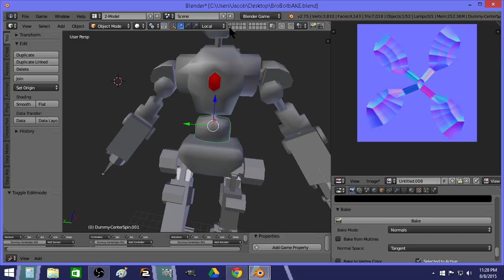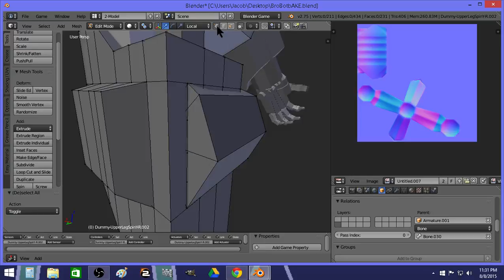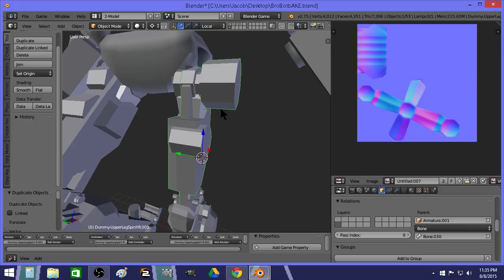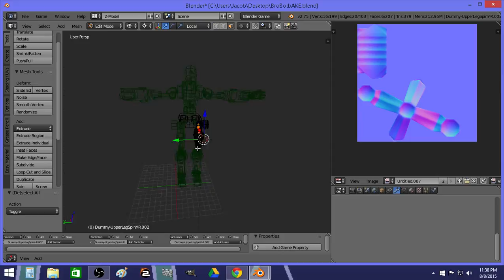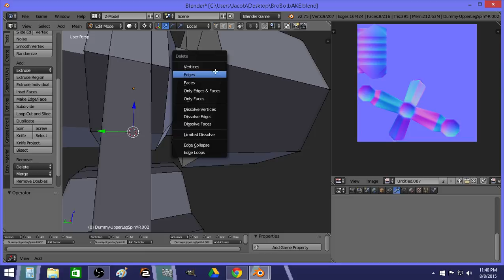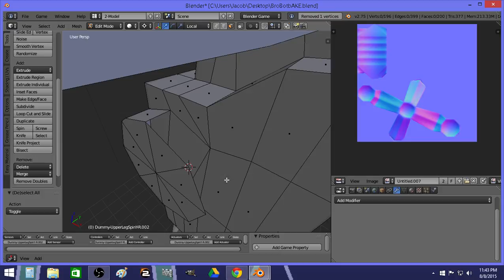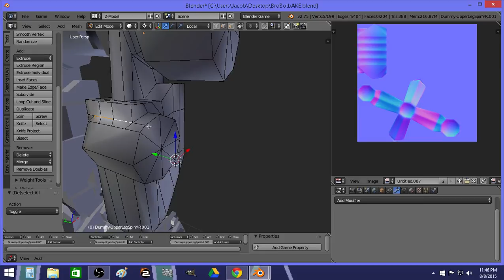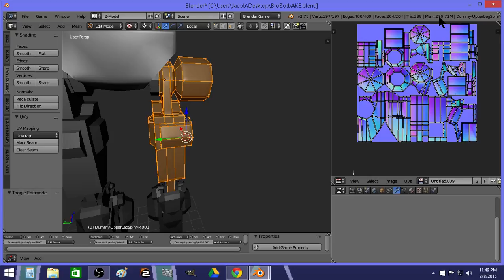Long Brobot geometry clean up, unwrapping and baking